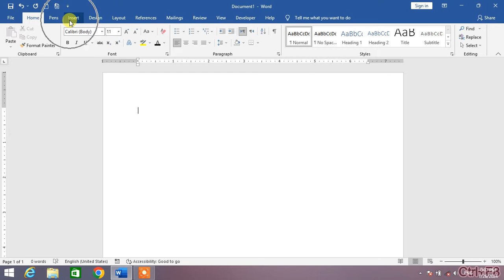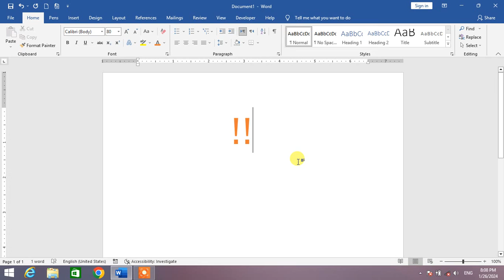How to Insert Factorial Symbol in MS Word | How to Add Factorial Symbol in Word | Factorial Sign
This video tutorial will show you the way to insert Factorial Symbol in word. After watching this video tutorial you will be able to add Factorial symbol in word.
This video tutorial may work in MS Word 2007, 2010, 2013, 2016, 2019, 2021 and 365.